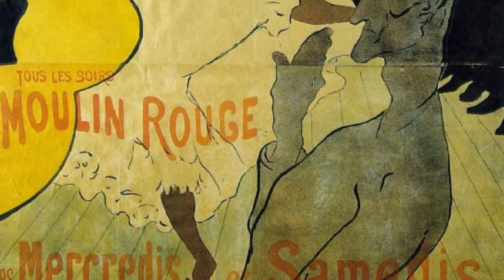Henri de Toulouse Lautrec | la Goulue entra al Moulin Rouge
L'audioquadro è un modo per conoscere i più grandi capolavori della storia dell'arte. In maniera semplice e in pochi minuti. Qui vi parlerò di la Goulue entra al Moulin Rouge di Henri de Toulouse Lautrec ▼▼CONTINUA SOTTO▼▼

Incarnazione perfetta del baudelairiano pittore della vita moderna, Henri de Tolouse-Lautrec ci propone il superamento dell’estetica impressionista e l’affermazione di una concezione dell’arte profondamente aderente alla realtà. Se le sue ambientazioni a prima vista del tutto simili a quelle dei pittori impressionisti, in particolare ai gioiosi scenari di Renoir, a una lettura più approfondita esse rivelano una visione del mondo radicalmente diversa. Non è più la spensieratezza della gita domenicale o della parentesi mondana a essere immortalata da Lautrec, bensì l’ambiguità della condizione moderna. Banchieri, prostitute, cantanti e ballerine sono i personaggi che popolano i suoi quadri e che lui ritrae come fantasmatiche comparse della commedia umana. Alla classica concezione del bello il pittore sostituisce una definizione dell’arte capace di trasfigurare il volto umano in una maschera caricaturale. Anche la sua tecnica pittorica porta a espressione gli ideali estetici della modernità, influenzata dalla stilizzazione dell’arte giapponese e dall’appiattimento percettivo operato dalla fotografia.

LETTURE CONSIGLIATE
➡ Toulouse-Lautrec per Taschen
➡ Toulouse-Lautrec. Case chiuse
➡ Toulouse-Lautrec per Skira